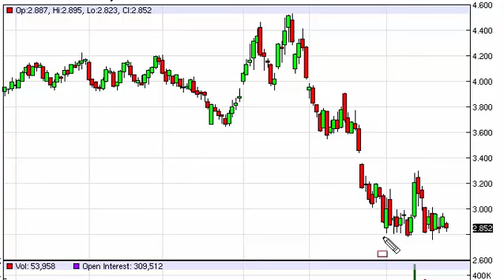Natural gas Technical Analysis for January 29 2015 by FXEmpire.com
- January 29 2015 commodity daily technical analysis for the Natural gas commodity. Find more information about Forex and Commodities News Technical Analysis Fundamental Analysis and Brokers on FX Empire